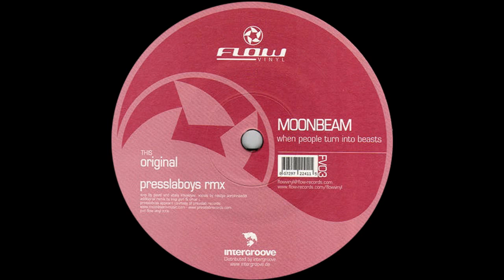Moonbeam ‎– When People Turn Into Beasts (Original)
Moonbeam ‎– When People Turn Into Beasts

Label: Flow Vinyl ‎– FV03
Format: Vinyl, 12"
Country: Portugal
Released: 2006
Genre: Electronic
Style: Progressive Trance, Progressive House